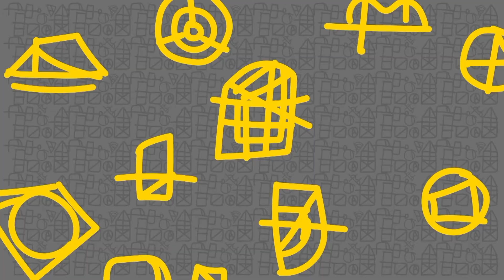Reinvente-SE - episódio 16 (bloco 02)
No programa de hoje, você vai curtir o grupo Vocal Voice com o espetáculo "Sergipe Amor e Forró", Sidney Rocha e Gabrielly trazem a "Vivência com o Baião" e o show "Forró pra mais de um metro"de Raulzinho do Acordeon. Com a apresentação de Márcio Lyncoln o programa Reinvente-SE traz música, teatro e apresentações culturais de todos os tipos, sendo exibido as terças e quintas a partir das 20 horas, na Aperipê TV, canal 6.1.

Este é um projeto que surgiu a partir do edital "Reinvente-SE" proposto pelo Governo de Sergipe, através de Fundação de Cultura e Arte Aperipê - FUNCAP.